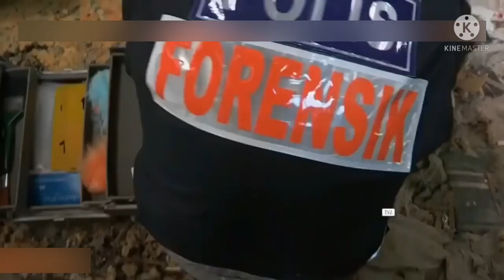Channel Trailer (2022): Astro TVC 1 & Astro TVC 2 [Fanmade]